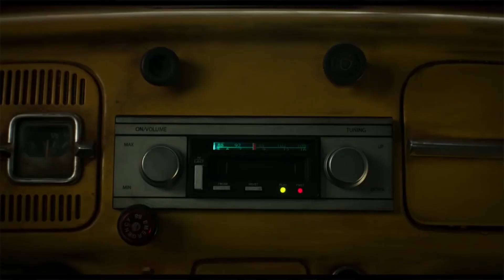BUMBLEBEE | Trailer Breakdown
Mike breaks down the first trailer for Bumblebee, directed by Travis Knight and starring Hailey Steinfeld, Martin Short and John Cena. This movie looks to tell the story of Bumblebee’s early adventures on Earth in the 1980’s before the events of Transformers (2007).

Are you excited for Bumblebee? Did this trailer excite you for this movie? Do you think it has the potential to be the best Transformers movie?